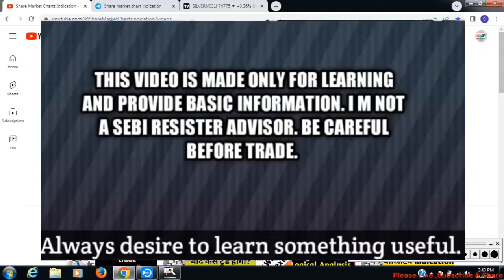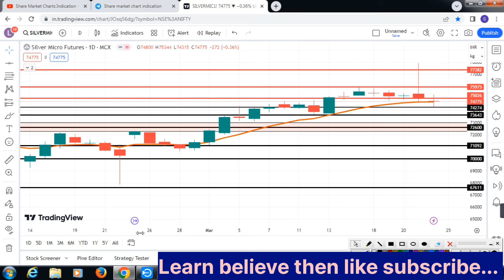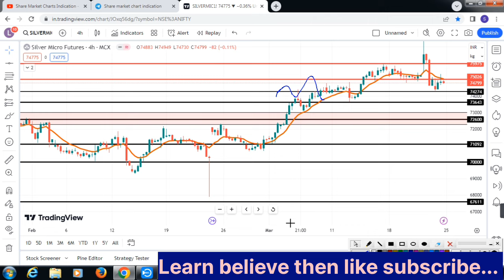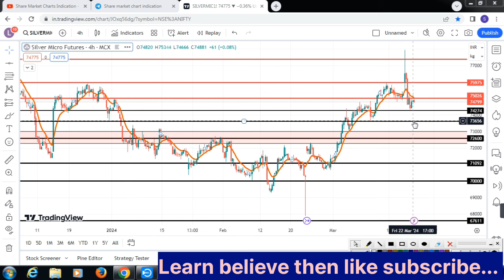Silver Micro Weekly Prediction|silver micro trading strategy।march 24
Weekly View of Silver support resistance| Monthly|weekly|Daily|5PM|Commodity trading|Silver mini|Silver Micro.weekly range of silver.

Mail Adress---
silver trading,
stock market.
MCX market..